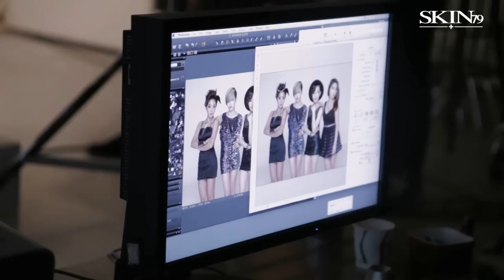[스킨79] 브아걸 (브라운 아이드 걸스) 화보 촬영 메이킹 영상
화보 속 브아걸의 아름다운 이미지에 푹 빠지셨다고요?  하지만 스킨79와 브아걸의 이야기는 이제 부터 시작입니다. 스킨79 화보촬영 현장에서 벌어진 다양한 에피소드들을 한군데 담아보았습니다. 브라운 아이드 걸스의 화보촬영 속 뒷 이야기가 궁금하시다면 지금 바로 Go Go!!

*참고: 스킨79 공식쇼핑몰 '위즈코즈스토어'가 3월 13일 그랜드 오픈 합니다.
내 피부에 맞는 비비크림을 스킨79에 물어보고 이벤트에 참여해 보세요